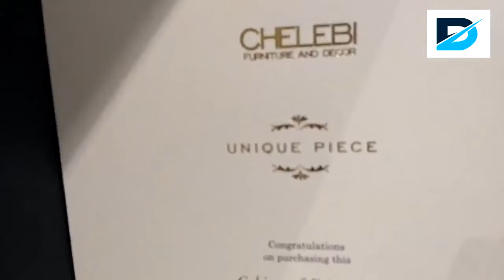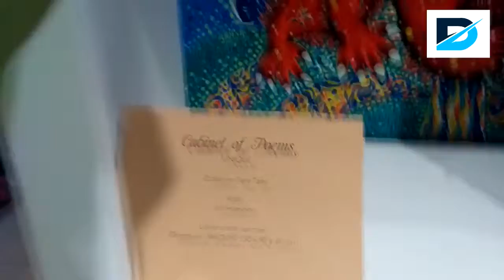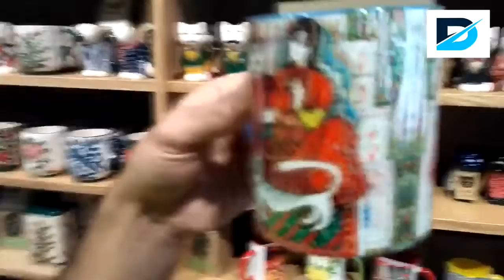Azerbaijan Farid Rasulov Master Piece Artifacts Item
Event Date: October 28, 2017 (Retrieved)
A Azerbaijani doctor by training, Farid Rasulov suddenly became involved in the visual arts after his graduation from university, to the great surprise of his friends and family and made great strides in a relatively short period of time. He originally trained to be a doctor at the Azerbaijan State Medical University (2006), but since becoming an artist and working intensively he has represented Azerbaijan at the 53rd Venice Biennale in 2009. Rasulov is active across a wide range of artistic media – large scale paintings, installations, 3D graphics, animation and sculpture. His works are usually intellectually provocative. Not accidentally, this con­ceptual artist stubbornly denies charges of his art being multi-layered and profound. He insists that he has meant absolutely nothing, that he simply replicated the commonplace things that he saw around him.